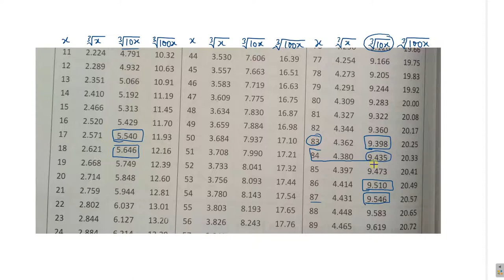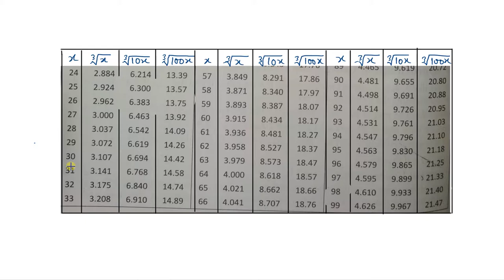Q.21 & Q.22 - Exercise 4.5 - Chapter 4 - Cube and Cube Roots - R D Sharma Class 8 Math Solutions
In this video, questions 21 and 22 on finding cube roots using cube root table from the exercise 4.5 from chapter 4 Cube and Cube Roots has been solved with full explanation.